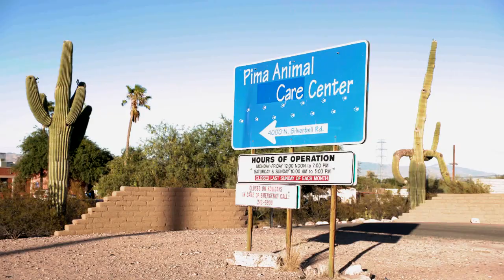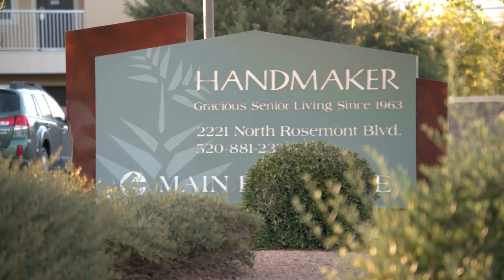Coming Soon: "Shelter Me: In Times of Need"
In the new episode of Shelter Me, we feature an innovative shelter program where Alzheimer's facilities foster orphaned kittens. More than 5.5 million Americans are living with Alzheimer‘s. The partnership with the Pima Animal Care Center (PACC) in Tucson not only gives kittens the 24-hour care they need to survive but also helps the seniors at the memory care facilities feel needed.

We also have an adoption story about a shelter dog that becomes a hospital therapy dog.

And we feature Beyond Fences (formerly Coalition to Unchain Dogs), an organization in Durham, NC that builds free fences for people that keep their dogs chained up all day. This simple act completely changes the relationship between the dogs and their families and prevents people from surrendering their pet to the shelter. Watching the dogs get released from their chains is incredible. This is also a story about those living in poverty and how helping people, instead of judging them, can positively impact a community. It's a revolution of kindness!

These stories will inspire communities across the country to get involved to make a difference and help more animals get adopted.

Shelter Me is presented by the Petco Foundation.